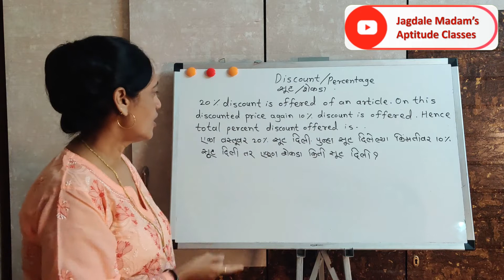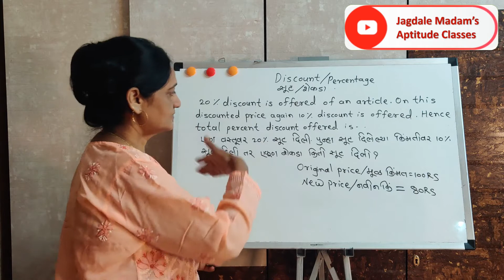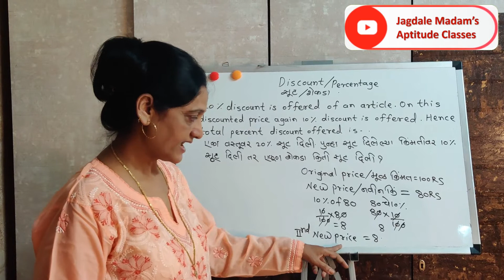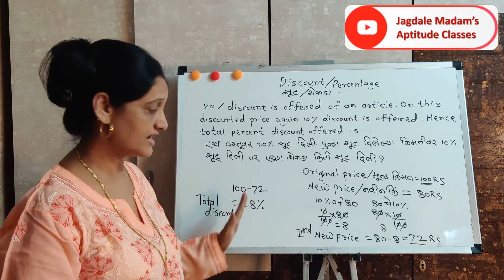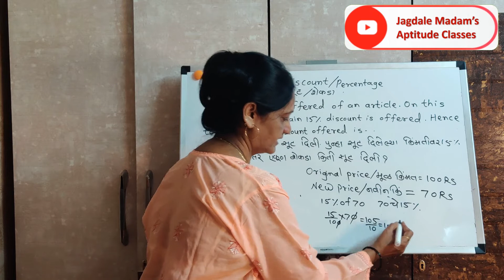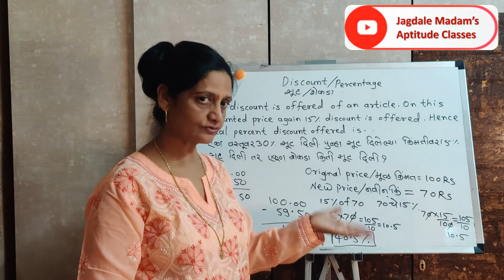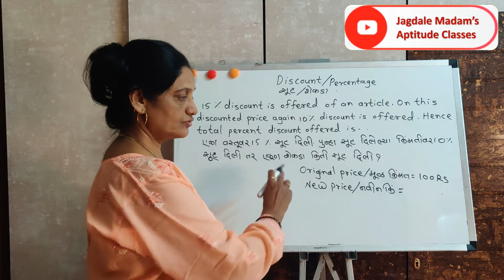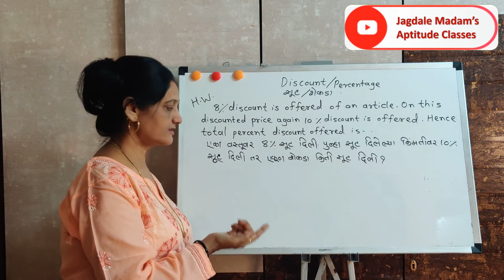Video 44 | Word Problems on Percentage | Discount | शेकडेवारी | सूट